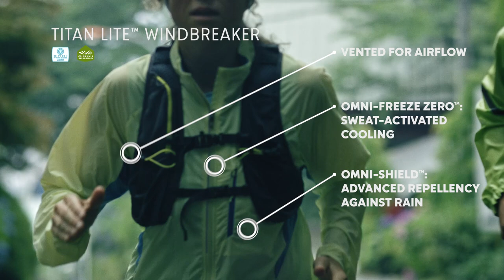Women's Titan Lite™ Windbreaker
An ultralight layer for logging miles on iffy days, this stretch-infused trail running jacket features advanced-repellency technology to protect you from sudden showers, along with hidden vents and a sweat-activated super-cooling interior fabric so you won’t overheat. Reflective details render you visible in low light conditions, and the jacket easily packs into its own security pocket when it’s not in use.

About Columbia Sportswear:
Born and raised in Portland, Oregon, Columbia Sportswear Company has been making gear so that Pacific Northwesterners can enjoy the outdoors for more than 70 years. At the helm for over 40 years has been our Chairman, Gert Boyle. Her Tough Mother persona has grown Columbia into the global sportswear company that it is today—still based in Portland, still making no-nonsense apparel and footwear to keep you WARM, DRY, COOL and PROTECTED no matter what. Our unique Pacific Northwest heritage and Boyle family irreverence is what sets us apart from the competition.